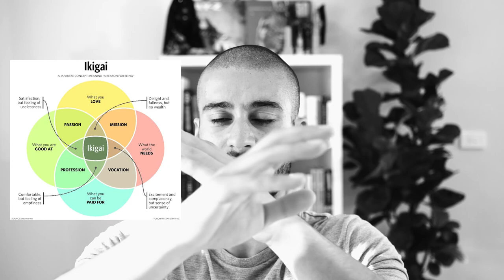The Truth About Talent & The Big 5 Personality Traits | Atomic Habits Book Summary Chapter 18 Part 1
The secret to maximising your success is to choose the right field of competition that suits your biological framework. How can we choose things that shift the playing field so we can run downhill instead of uphill? Choosing things that suit our natural aptitude, skills and talents. Play a game where the odds are stacked in your favour. That's what this video will explore. Atomic Habits - Chapter 18:The Truth About Talent.